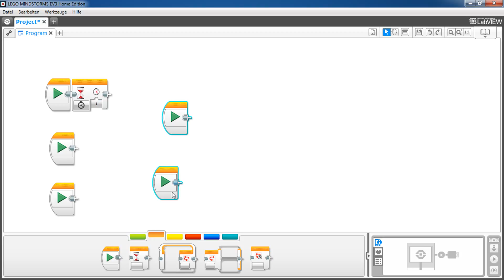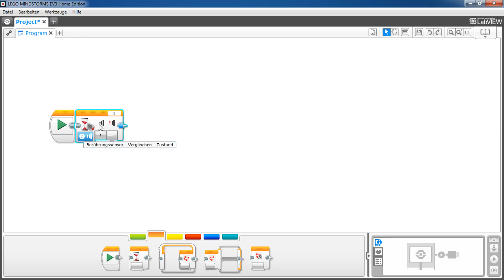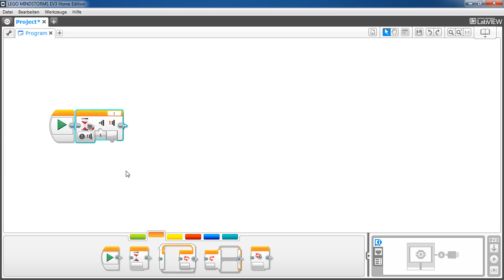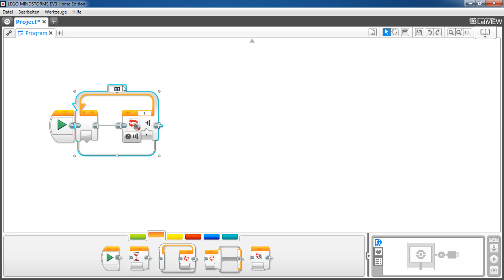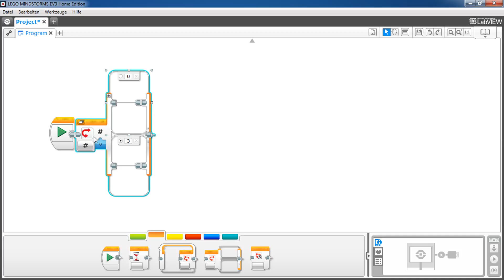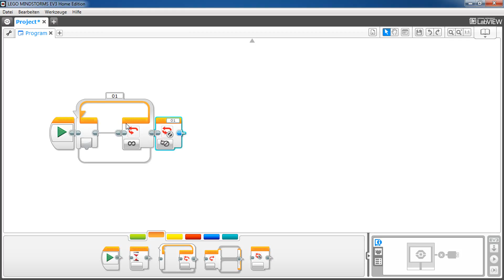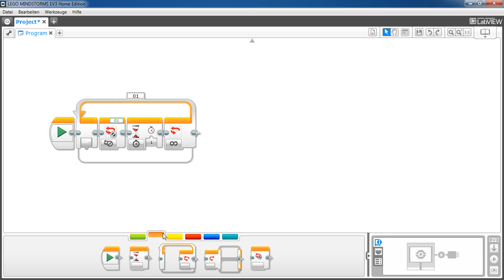Lego Mindstorms EV3 Programmiertutorial #25.2: Die Ablauf-Regelung [Deutsch|HD]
Die Blöcke aus der Kategorie "Ablauf-Regelung" sind für fast alle Programme notwendig. Sie ermöglichen erst komplexere Programmierungen.